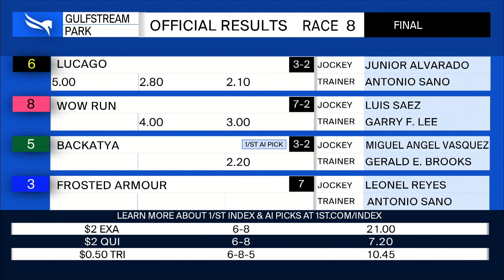Gulfstream Park January 23, 2022 Race 8